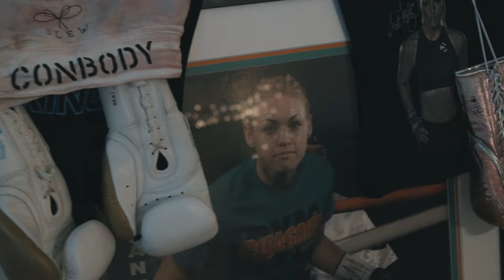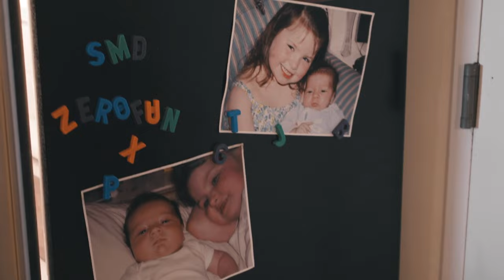Kelleigh Bannen - Faith In You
Hear "Faith In You” by Kelleigh Bannen, available now on her upcoming album, Favorite Colors:

LYRICS
I've tried drinking
The gospel of dark bars after midnight
Didn't I... I prayed to the god
Of the jukebox trying to get lost
But the music stopped
It always does

Didn't know I needed saving
'Till you showed up
Ain't grace amazing

I don't know what I believe anymore
Ain't sure what I been fighting for
Lotta dreams that don't come true
Baby I got faith in you
Preach to my soul when you hold me
Reach for my hand you're my only
Heaven when there ain't no proof

You're my hold steady
When the ground shakes and I'm falling
But you won't let me
Don't let me

Every dead end I've been down
Turned out to be sacred ground
Feels like we're standing on it right now

I got faith in you...

Ain't grace amazing